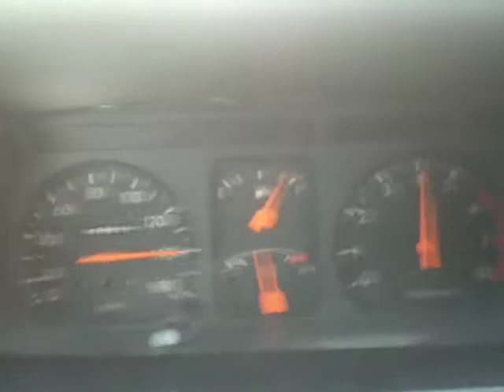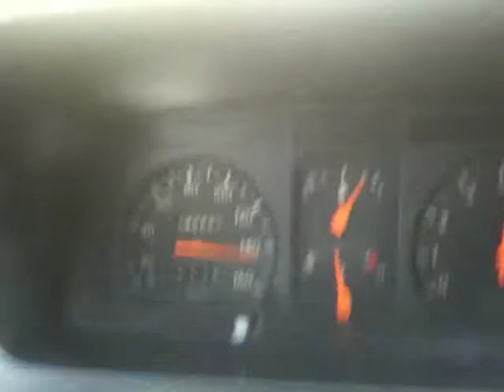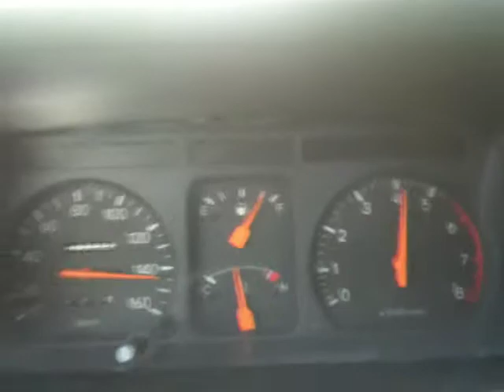toolkit top speed 160 kph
star tollway